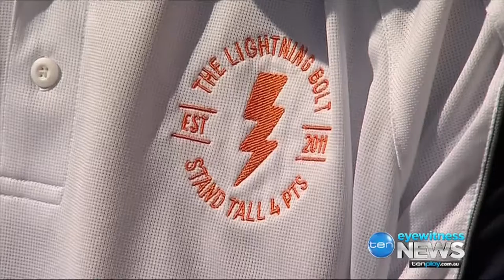'New Battle to Raise Awareness for Post Traumatic Stress' – Network Ten News Brisbane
‘They fought for our country and protected our communities, now a group of military and emergency services personnel are on the frontline of a new battle to raise awareness about Post Traumatic Stress’ announces this Network Ten News presenter.

This news segment covers the launch of the Stand Tall for PTS Lightning Bolt Convoy, which travelled 2000 kilometres from Brisbane to Melbourne to raise awareness about the condition, to de-stigmatise the illness and to improve funding to research effective treatment.

The convoy, organised by Stand Tall for PTS founder Tony Dell, saw Daryl Elliott Green participate in the journey and support its message. Along the way Daryl gave numerous media interviews and spoke to 350 New South Wales Police Recruits at the Goulburn Academy and to staff at Australian Federal Police Headquarters in Canberra. He talked about the horrific incident, which caused him PTS, about battling the condition, managing the illness, and living with it.

The convoy was an outstanding success, spreading awareness for the campaign.